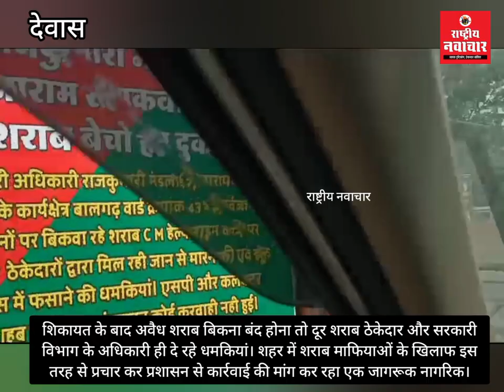शिकायत के बाद अवैध शराब बिकना बंद होना तो दूर शराब ठेकेदार और सरकारी विभाग के अधिकारी दे रहे धमकियां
शिकायत के बाद अवैध शराब बिकना बंद होना तो दूर शराब ठेकेदार और सरकारी विभाग के अधिकारी ही दे रहे धमकियां। शहर में शराब माफियाओं के खिलाफ इस तरह से प्रचार कर प्रशासन से कार्रवाई की मांग कर रहा एक जागरूक नागरिक।